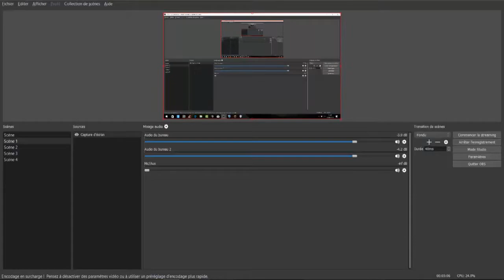Mazette UHC S6 EP2 [SSBB SONG]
Bienvenue pour cette sixième saison de MazetteUHC !

MazetteUHC est un recorded round organisé par Tchobax qui comporte pour l'instant 6 saisons et qui change de scénario(s)/concept et To chaque saison.

Pour cette édition, nous serons en FFA, le thème de la saison sera celui de l’assassinat, pour ce faire, nous jouerons avec les scénarios Assassins, Craftable Teleportation et Eternal Night !

Assassins : Au début de l’épisode 3, chaque joueur se voit attribuer une cible. Si un joueur tue un joueur qui n’est pas sa cible, son stuff ne drop pas. Si la cible A d’un joueur B meurt, B hérite de la cible de A. On peut également noter que si un joueur parvient à tuer celui dont il est la cible, le stuff dropera aussi.

CraftableTeleportation : Lorsqu’un joueur A lance une enderpearl renommée avec le pseudo du joueur B, le joueur A est téléporté à un endroit aléatoire dans un rayon de 50 blocks autour du joueur B.

EternalNight : Il fait nuit durant l’entièreté de la saison, même pendant le meet-up.

Configuration de l’UHC :

- Map de 1250x1250
- PvP activé à 40 minutes de jeu (en même temps que les cibles)
- Meet-up au début de l'épisode 6 (100 minutes de jeu)
- Absorption off
- Nether off
- Chevaux on (armures et healing off)
- Enchantement fire aspect interdit, sauf en livre
- Filons de diamants et d’or un tout petit réduits
- Golden heads on (regen 4 coeurs)
- Apple rate 1%
- Flint rate 25%
- Dégâts d'enderpearl off
- Minage opti interdit, rollercoaster uniquement

Crédits :

Intro par Tnt_79
Rendus et minias par Lidail
Logo par Mistgeun
Spawn par Kokodricau
BackGround par Hiroku_Senpai
Musique de l’intro : Persona 5 - Rivers in the desert [Disco Remix ft. Milkychan]